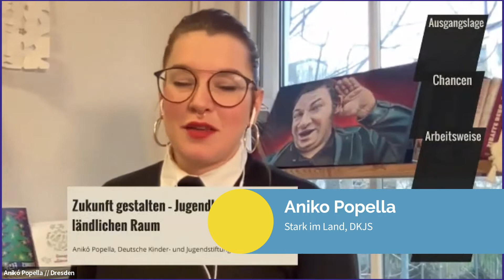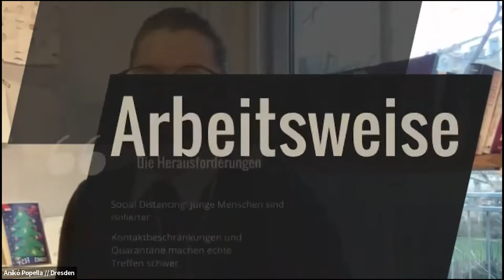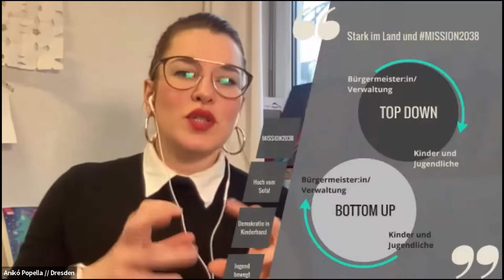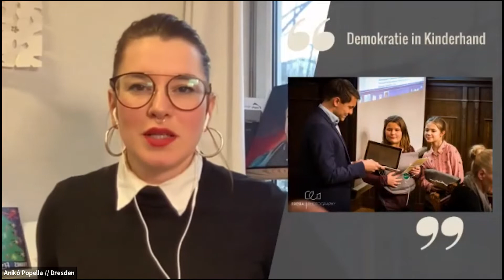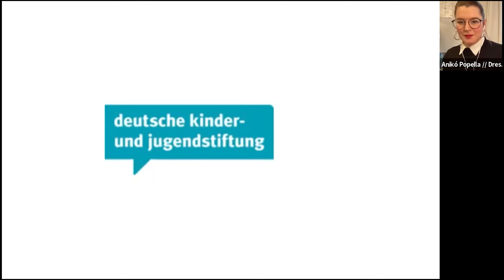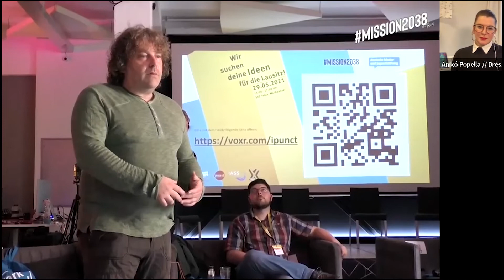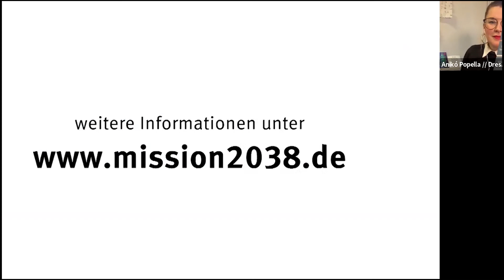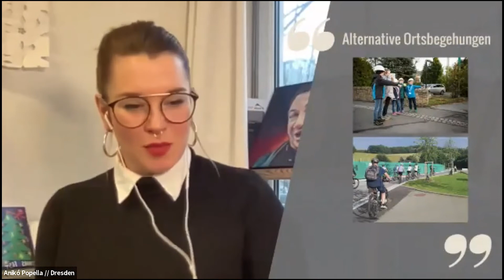AUF!leben: PD2 - VT2 - Zukunft gestalten: Jugendbeteiligung im ländlichen Raum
2. AUF!leben - Perspektivdialog „Teilhabe in der Krise?! Beteiligung von Jugendlichen in Zeiten der Corona-Pandemie“ VT2: Zukunft gestalten: Jugendbeteiligung im ländlichen Raum

Mehr als 200 Fachkräfte aus allen Teilen Deutschlands trafen sich am 27. Januar 2022 virtuell zum zweiten AUF!leben-Perspektivdialog „Teilhabe in der Krise?! Beteiligung von Jugendlichen in Zeiten der Corona-Pandemie“. Partizipation ist ein gesetzliches gesichertes Recht junger Menschen - und dennoch faktisch seit Ausbruch der Corona-Pandemie ausgesetzt. Wie es anders geht, zeigte der 2. AUF!leben-Perspektivdialog und griff das Bedürfnis nach guter Fachpraxis und Austausch auf.